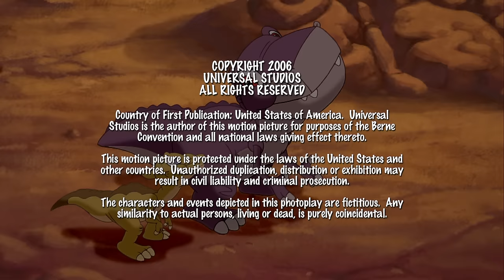Dinosaurier entkommen Sharptooth | In Einem Land Vor Unserer Zeit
Littlefoot und seine Freunde erforschen die geheimen Höhlen auf der Suche nach einem Zuhause für Chomper, doch sie schaffen versehentlich ein Loch ins geheimnisvolle Jenseits.